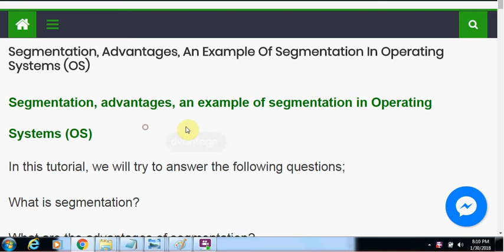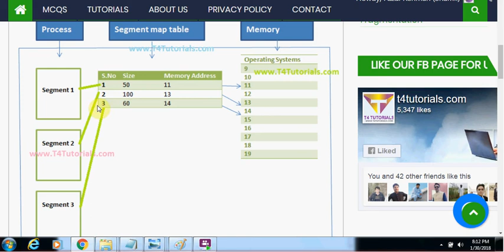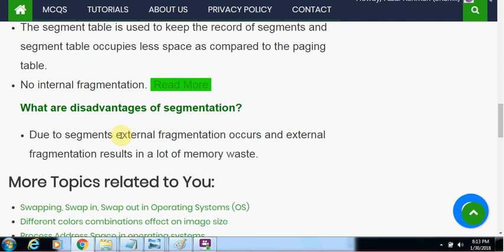Segmentation Of Memory [os]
Segmentation Of Memory In Operating Systems in Hindi. Segmentation Of Memory In Operating Systems in Urdu .
Advantages of memory segmentation. Why we segment the memory?
Recommended Operating System Books
1. Operating Systems Concepts by Abraham Silberschatz
2. Modern Operating Systems  by Andrew S. Tanenbaum
3. Operating Systems, Internals and Design Principles by William Stallings